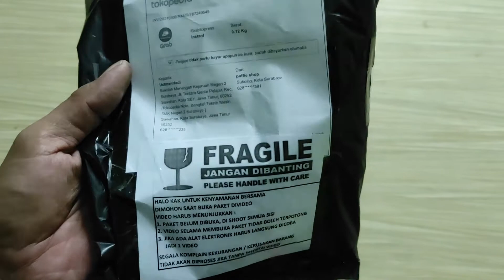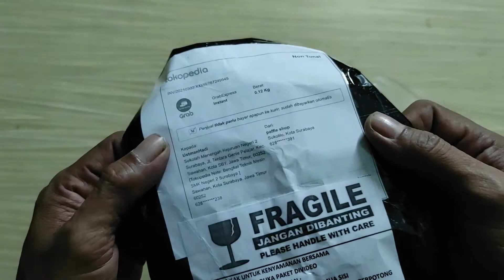Pen akupunktur Cuman Rp. 37.299 | Normal sampai Rp. 60.000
perkiraan listrik kejut antara 12 volt, dengan catu daya 1.5 volt batrai A2.
Pembelian via tokopedia.